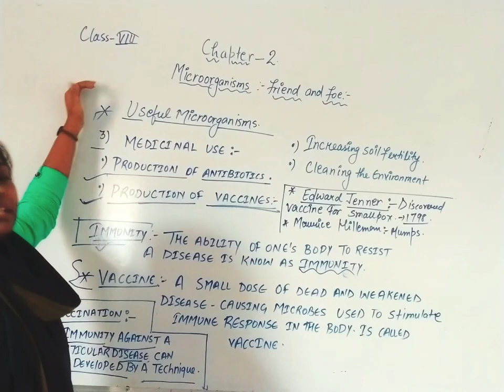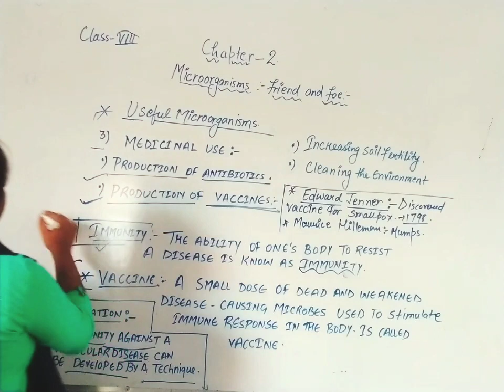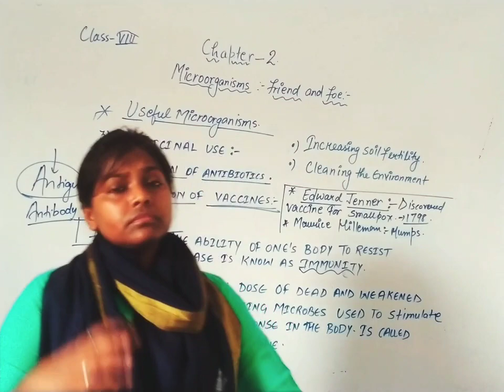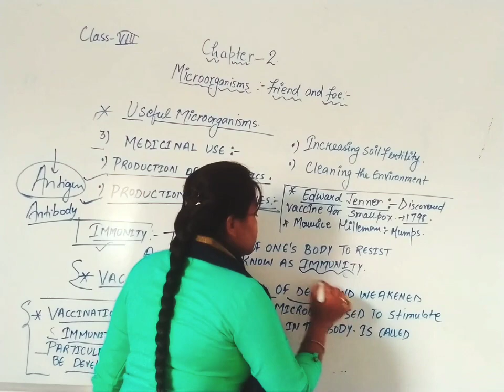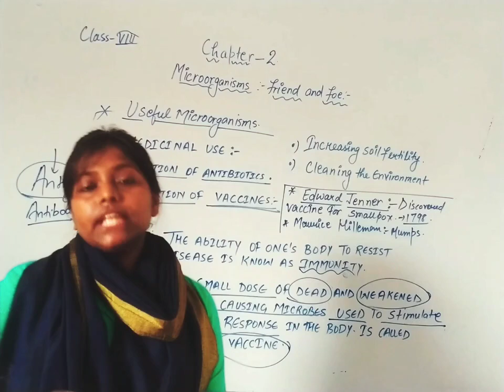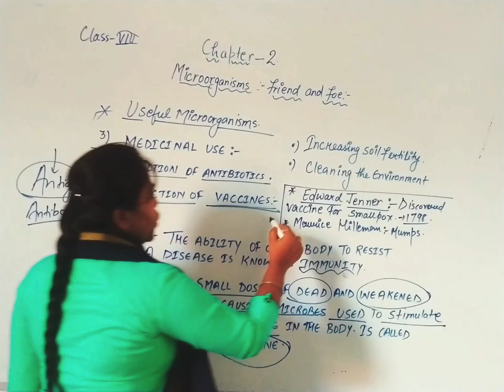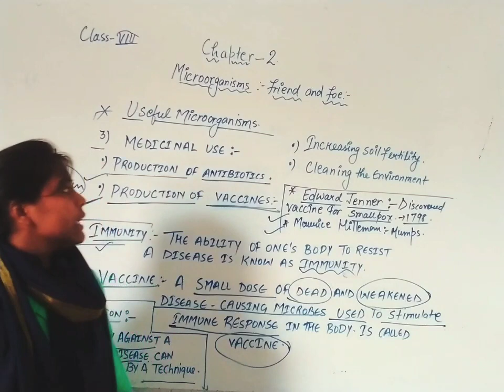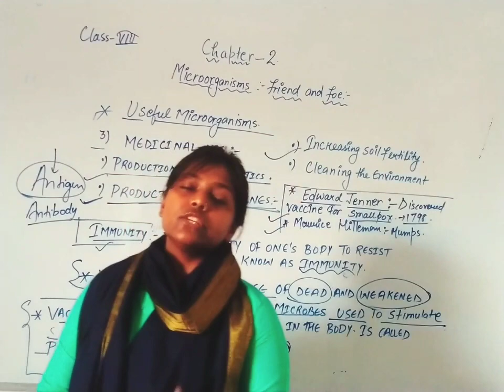Chapter -2 (Microorganisms Friend and foe ) Topic - Useful Microorganisms. ( part -5)